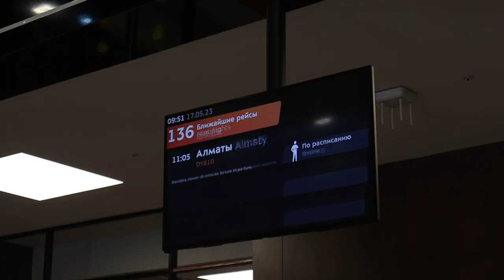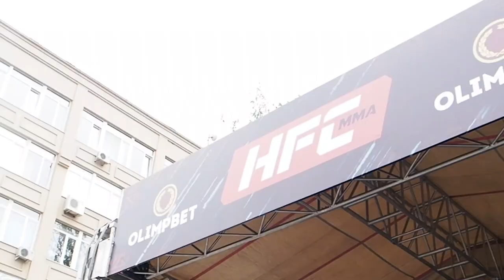Ссора Муратбека и Залика влог hfc mma Казахстан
Фрагменты видео ОВР ШОУ - ПОП ММА взято  @ovrshow_tnt
Фрагменты видео ЧИПИНКОС взято  @gazgolder

Друзья, этот выпуск для меня значит очень многое, поддержите меня.
Я впервые поехал в другую страну на историческое мероприятие, первый стадионный  турнир HFC MMA в Казахстане!
Сказать что я в восторге - это мало сказано, спасибо за ваше гостеприимство Казахские братья.

В этом выпуске вы увидите медиа день перед турниром HFC MMA, интервью с бойцами, закулисье турнира, яркие фрагменты с боев.
Конфликт Муратбека и Залика после боев, Залик вызвал Муратбека на бой, Амхад НОХЧО был готов зарубиться с  Владом БЕЛАЗОМ прямо на медиа дне, что лишь подкинуло дровишек в их противостояние.

МНОГО ЭКСКЛЮЗИВНОГО КОНТЕНТА ЖДЕТ ВАС ЗА ПРОСМОТРОМ ЭТОГО ВЛОГА, ДОСМОТРИТЕ ВИДЕО ДО КОНЦА.